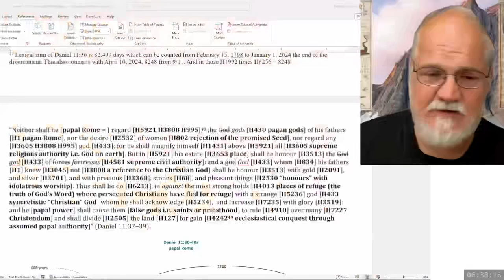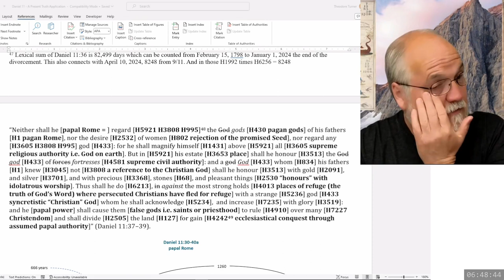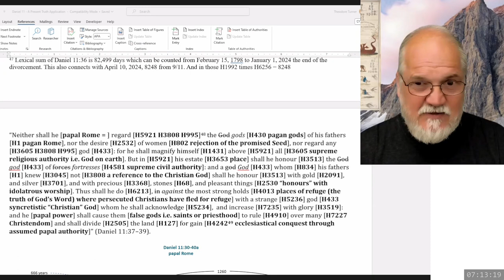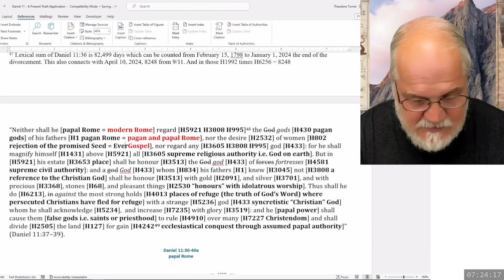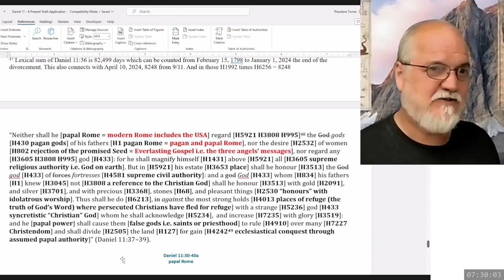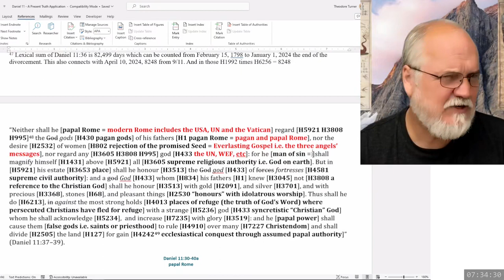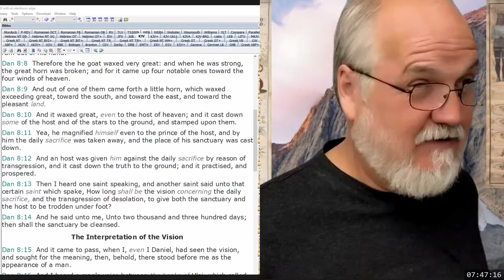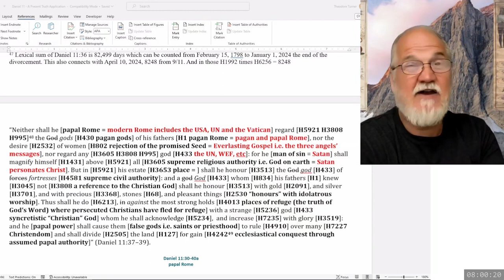2024 04 16 183. Daniel's Last Vision - Theodore Turner